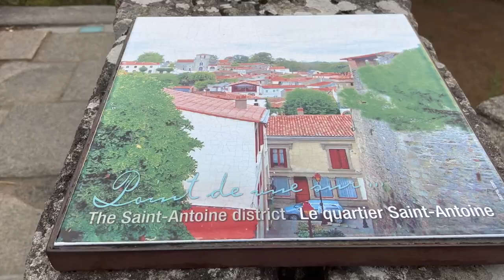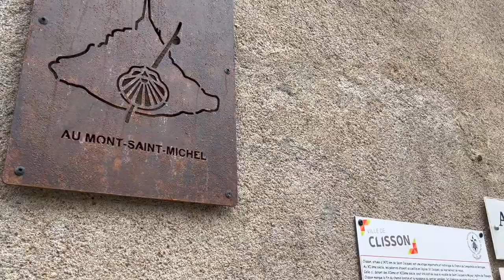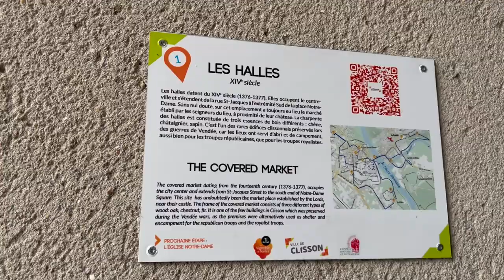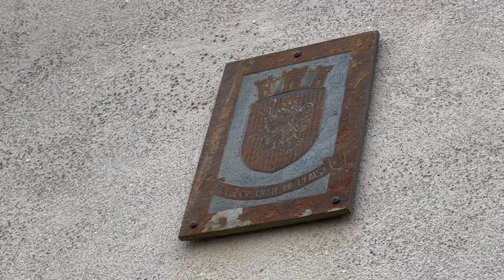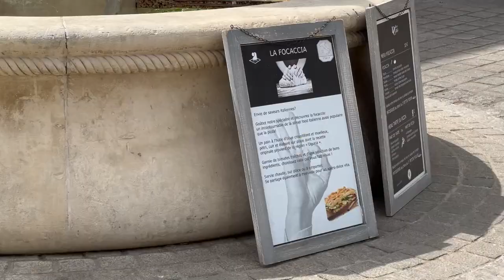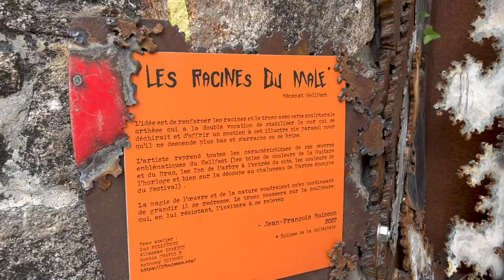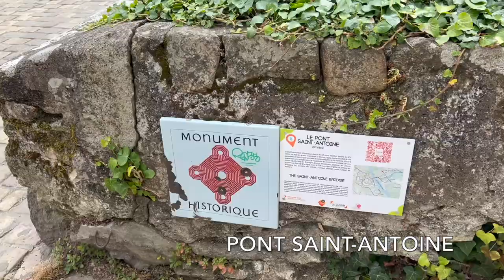Vlog Voyage à Clisson 🏰 L'Italie, Toscane près de Nantes ? Château, cité médiévale, boutique manga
Exclusifs pour mes fans ✍🏻 Dédicace & Goodies 🎁 Illustrations & Tutos 🖌 Blog & Discord 💌